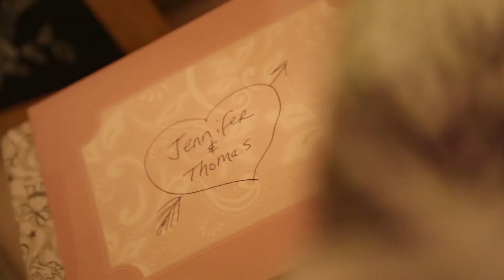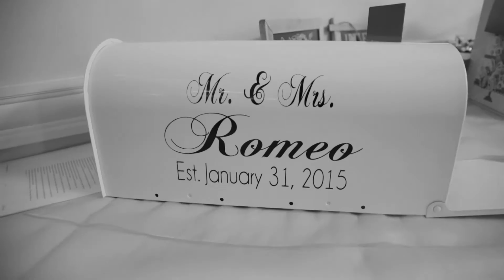Tom + Jen 1.31.15 "Wedding trailer"